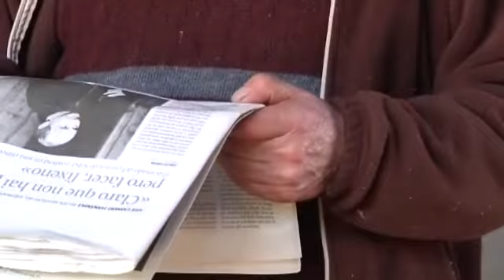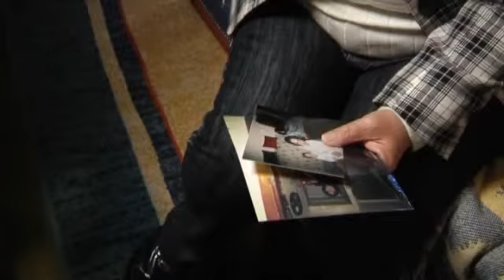Madre de la prostituta: "No se sabe lo que es llorar hasta que te muere una hija"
Tras la confesión pública de Jose Carnero, en la que reconoció que mató a golpes a Pilar, después de ser absuelto por este crimen, hoy hemos hablado con la madre de la víctima. Todavía no se ha repuesto de este golpe, y ahora su único deseo es que la justicia encierre al asesino de su hija.